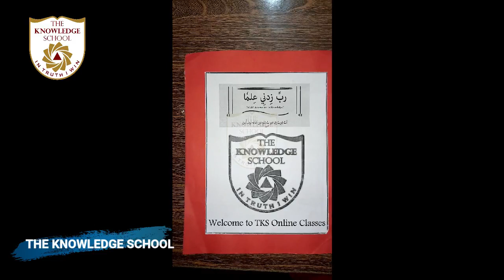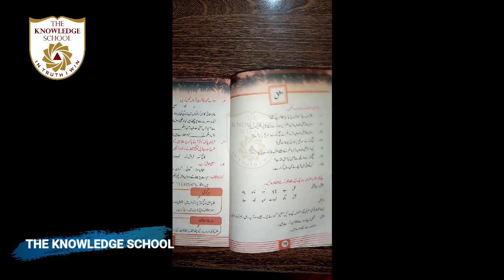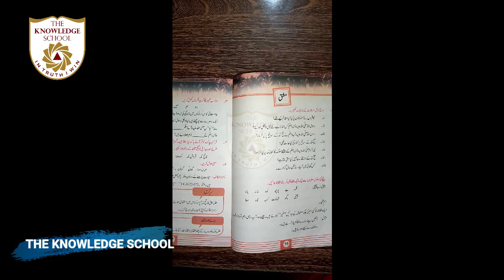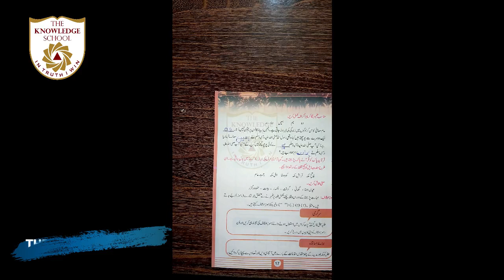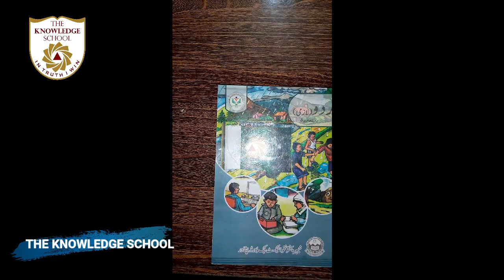Class 5 - Urdu Lecture 23.. Unit 2... Topic.. Likhae + Wazahat